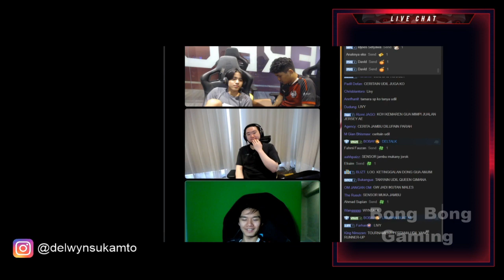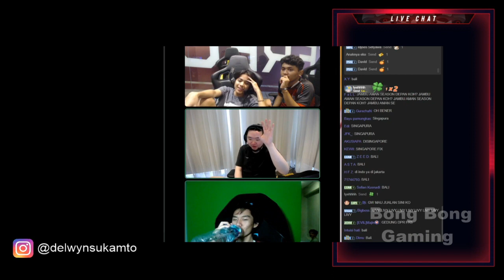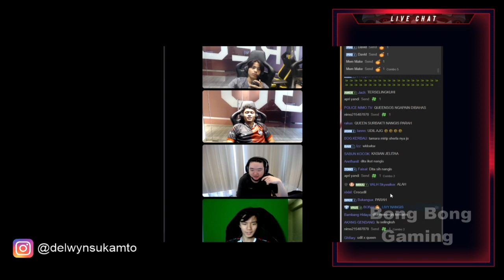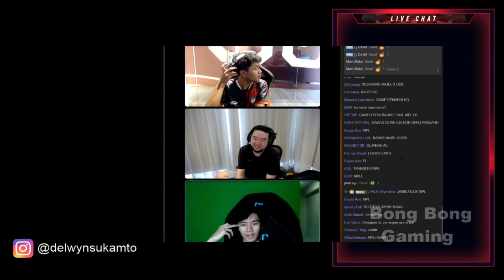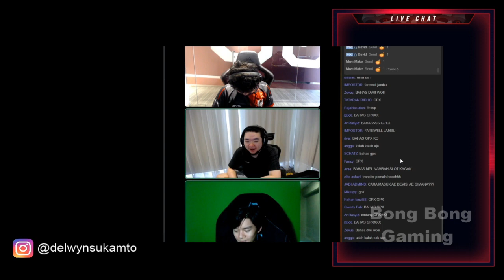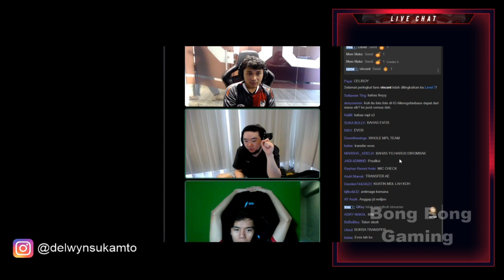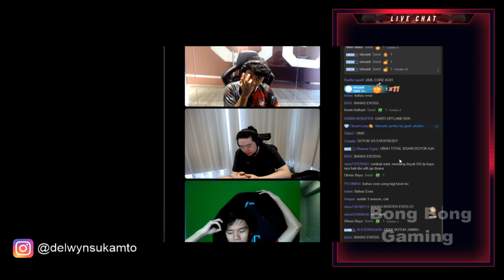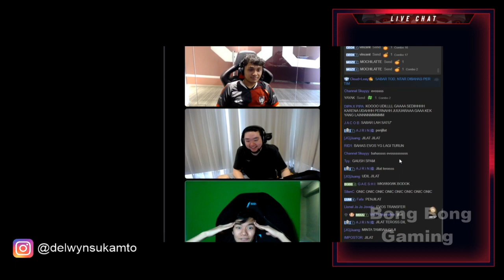PODCAST !!! ALTER EGO SIAP LAWAN RRG HOSHI DI FINAL M2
PEMBAHASAN ALTER EGO VS RRQ HOSHI DI FINAL MPL ID S6 KEMAREN,
SERTA PEMBAHASAN GPX MASUK MPL